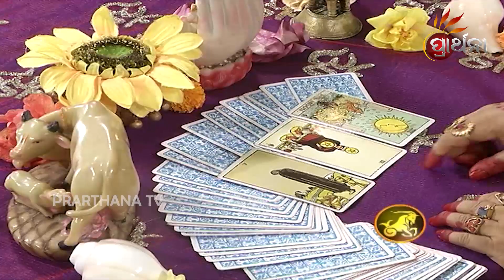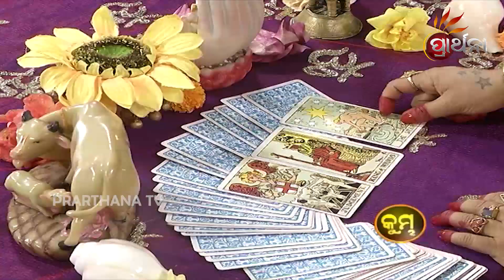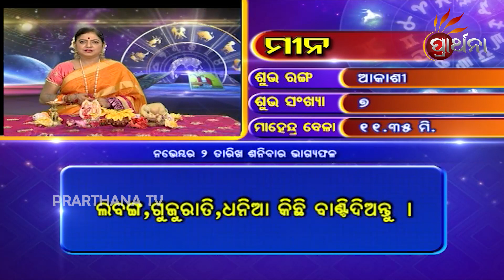"Bhagya Bhabisya | 2 Nov 2019 | Daily Horoscope | ଦେଖନ୍ତୁ ଆଜିର ଦିନଟି କେମିତି କଟିବ "